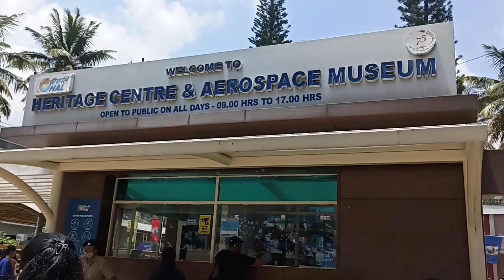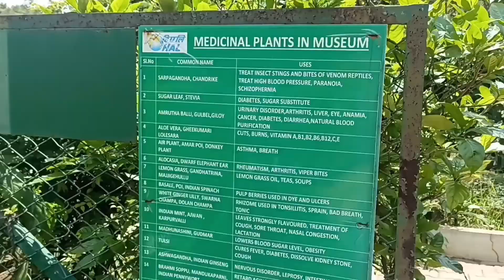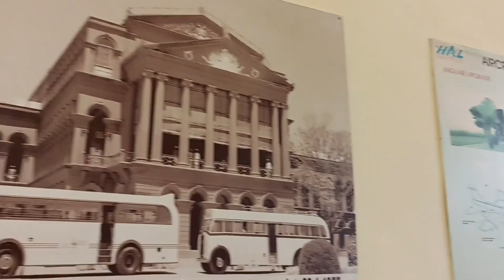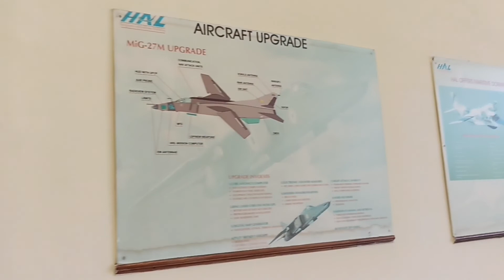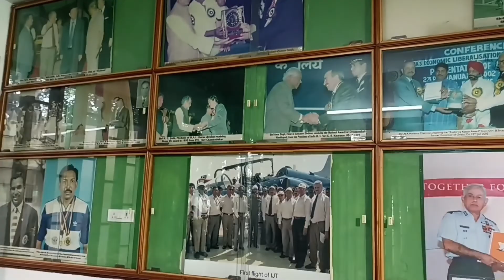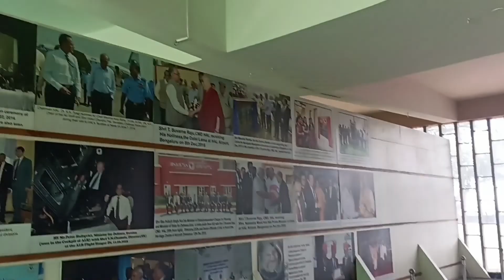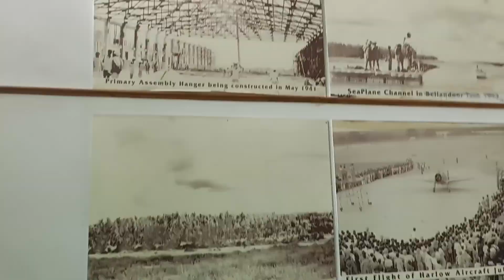Heritage Center & Aerospace Museum!! HAL museum!! Banglore museum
Hi friends this is Deepthi Reddy. iam travel vlogger in banglore i want explore the banglore important places. travel travel vlogs#travel in India#travel the world travel vlog in karnataka travel in Andhrapradesh# travel vlogs in banglore travel important places in banglore banglore place banglore shiva temple banglore temples 65feet shiva temple in banglore heritage centre &aerospace museum museum in banglore # HAL museum india first aerospace museum aerospace place in banglore # museums in india